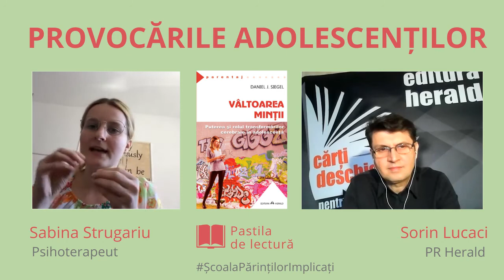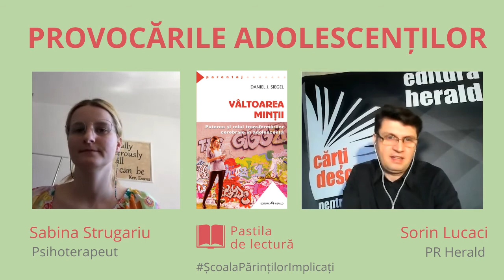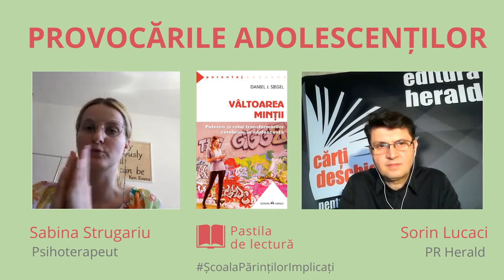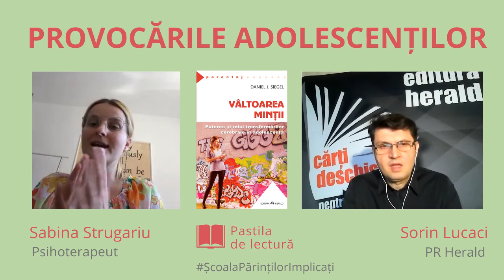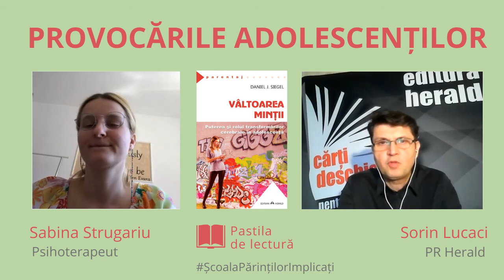Cum gestionăm problemele adolescenței? Sabina Strugariu, psihoterapeut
Adolescența este o perioadă a transformărilor fiziologice și neuropsihologice pe care tinerii le parcurg pe drumul devenirii și maturizării lor. Este o perioadă complexă în care adolescenții își redefinesc imaginea și se repozitionează în raport cu lumea înconjurătoare. Dar oare această perioadă reprezintă o provocare și pentru părinti? Cum cultivăm ca părinți  o relație caldă, empatică și de susținere în relația cu adolescenții ? Care sunt provocarile și vulnerabilitățile adolescenței?

Vom discuta alături de invitata noastră, psihoterapeutul integrativ Sabina Strugariu, despre frici, vulnerabilități si revolta adolescenților, despre provocări și schimbări la nivel cerebral si despre cum putem îmbunătăți conștient viața emoțională a adolescenților. Dialogul se va desfășura pornind de la conceptele regăsite în cartea lui Daniel Siegel, „Vâltoarea minții, Puterea și rolul transformărilor cerebrale în adolescență", carte publicată în colectia Parentaj a editurii Herald.

„O carte excepțională care ne poate ajuta să înțelegem chiar și retrospectiv lumea interioară a adolescenților. Nu degeaba cartea se numește Vâltoarea minții, să știm ca părinți ce se întâmplă în creierul unui adolescent, să fim cumva pregătiți de toate aceste schimbări, transformări. O carte accesibilă atât pentru specialiști, cât și pentru părinți. Pentru adolescenți, foarte frumos spune Siegel, există nevoia de a-și descoperi identitatea, nevoia de conexiune socială, de a explora , de a trăi ceea ce nu au trait până atunci, de a descoperi lumea din jurul lor dincolo de limitele, identitatea și apartenența la familie. Intensitatea emoțională este foarte mare în această perioadă, tocmai datorită modului în care funcționează creierul adolescentului și toate procesele sunt accelerate, tot ceea ce trăiesc adolescenții este exacerbat, dramatizat. Acest lucru se întâmplă pentru că părinții se raportează diferit, și uneori greșit la copii. Fie îi tratează ca pe niște copii foarte mici, ascultători, pentru care adulții reprezintă modelul absolut de urmat, fie așteptările părinților sunt foarte mari, să aibă maturitatea pe care o avem noi ca adulți. Părinții se sperie de comportamentul adolescenților, pentru că adolescentii se revoltă, uneori resping valori, tradiții, principii, reguli și avem sentimentul că ne pierdem copiii. Da, ne pierdem copiii pentru că acestia trec într-o nouă etapă de viață, firească, într-o nouă etapă de dezvoltare, adolescentul nu mai este la fel ca atunci când era copil mic și asta trebuie să înteleagă părinții”, ne-a povestit Sabina Strugariu psihoterapeut integrativ.

📖 „Vâltoarea minții: puterea și rolul transformărilor cerebrale în adolescență”, Daniel J. Siegel, colecția Parentaj